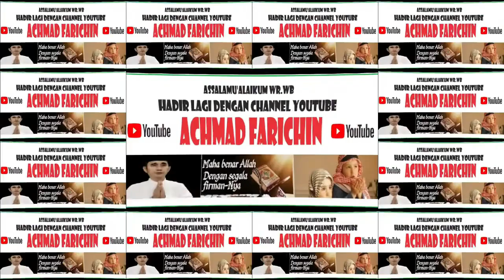QORIAH NAYLA IKRIMA // TILAWAH REMAJA MTQ PROVINSI DKI JAKARTA // 2023